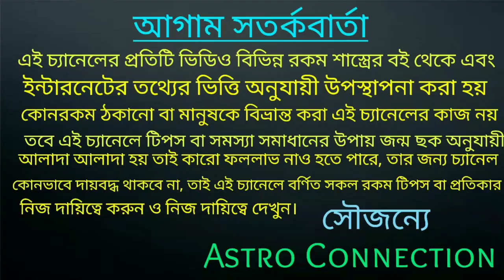এই 5 রাশির মানুষরা কথা পেটে পচাতে পারেনা 🔥🔥🔥